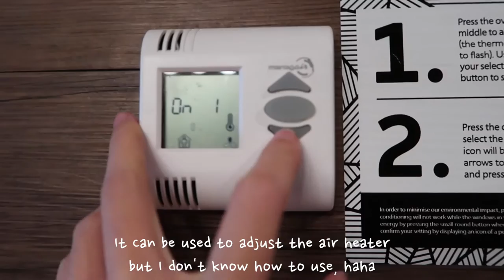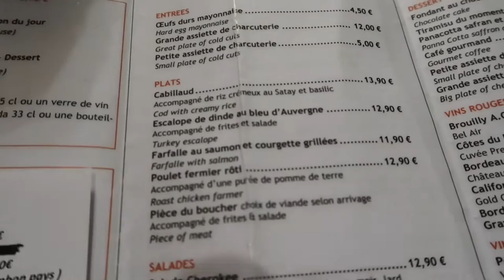BUDGET STAY in Paris! Generator Hostel Paris 巴黎背包客旅店 | Sylvia Cing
This is the hostel I stayed back in Paris, the Generator Hostel Paris. It is quite budget, around €40 per night per person. There might be some other cheaper hostels but I really like Generator Hostel's interior design and that's the main reason why I chose this hostel! haha

Generator Paris
11 Place du Colonel Fabien, 75010 Paris, France

Thank you so so much for spending time watching my video! I love you all so much! :)